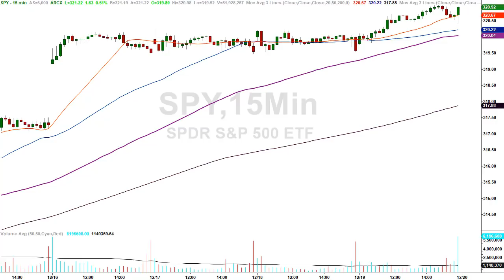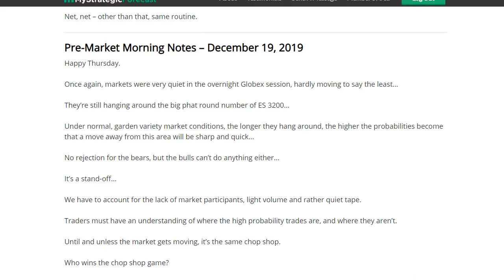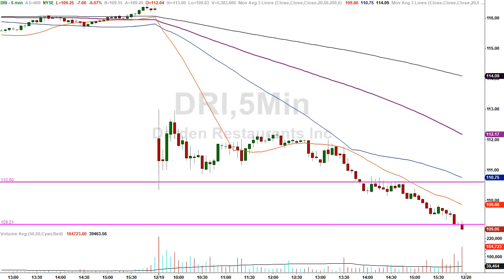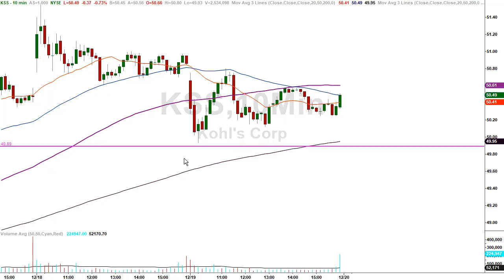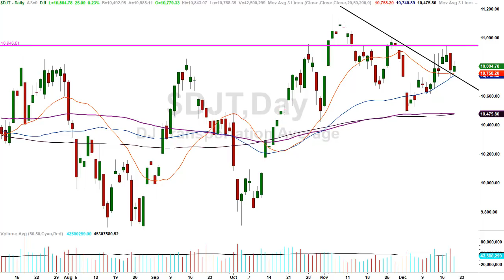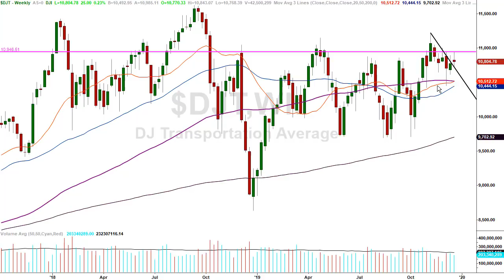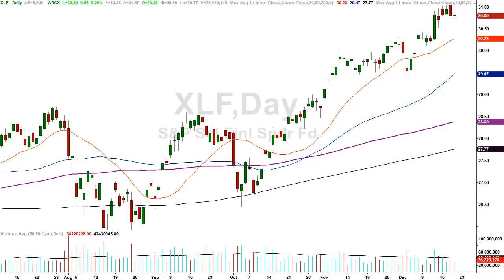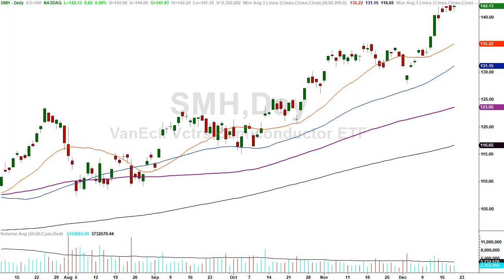How much more can the bears take?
Today’s market was much like yesterday, with a boost…

It’s quiet, the volume is light and the path of least resistance is sideways to higher.

As you’ll find out in tonight’s video, it’s a duck market.

We’ve been discussing the decreasing participation as the later part of December and the Holiday’s approach.

Traders need volatility to trade.  When markets are barely moving, it takes much of the opportunity away from an intraday perspective.

However, there are plenty of charts to see, and a world of opportunity to analyze.